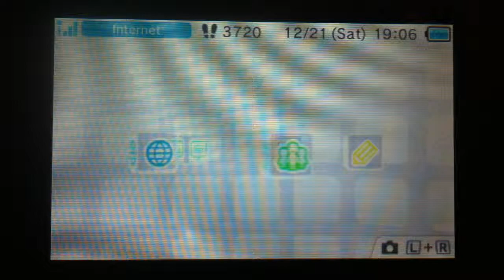Pocket Gaming - NSMB 2 - Ep 5a - I'm loud enough?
I'm loud enough in New Super Mario Bros. 2?!